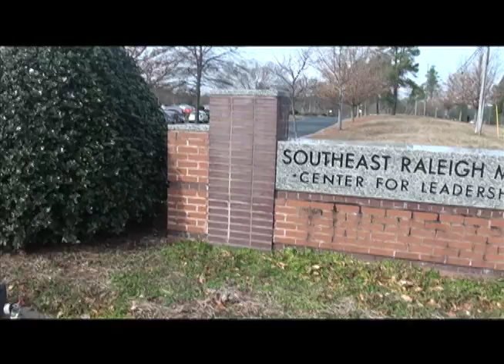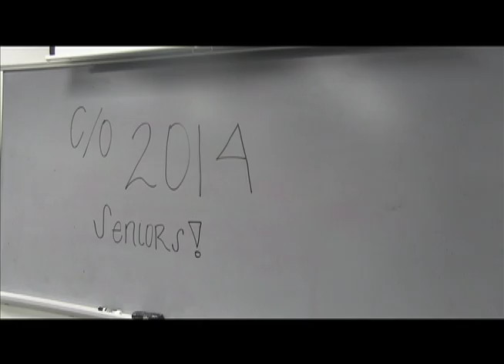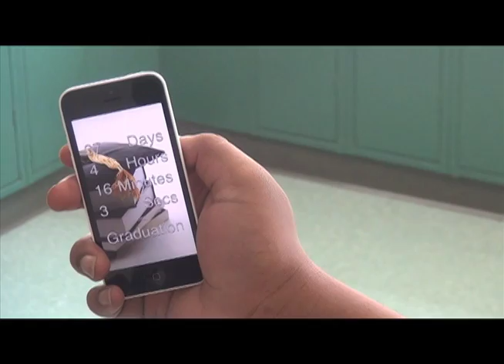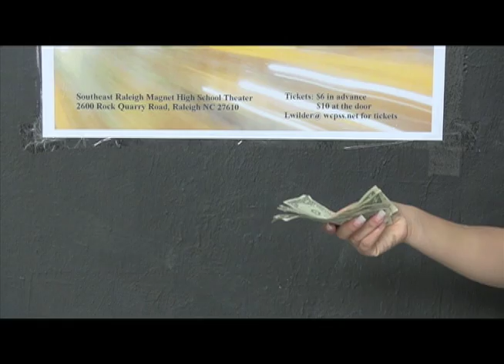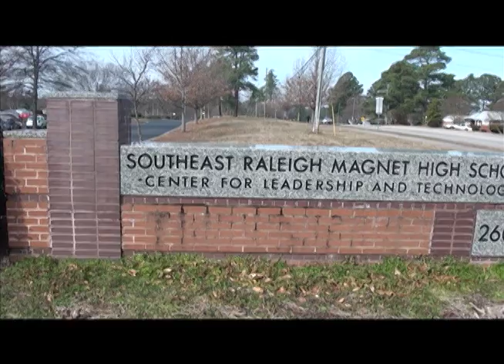K9 News 5:1:14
Seniors
Don't Procrastinate PSA
Mac and Co PSA
Pledge of Allegiance
Dance PSA